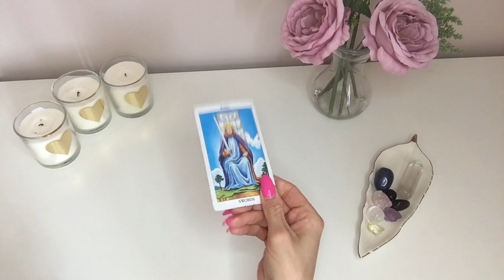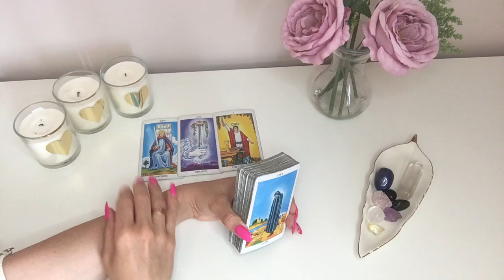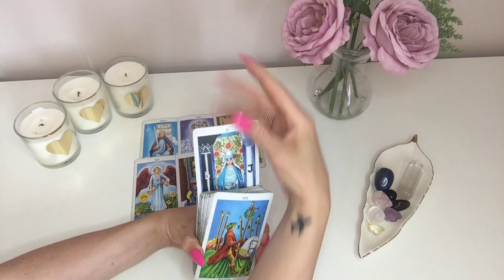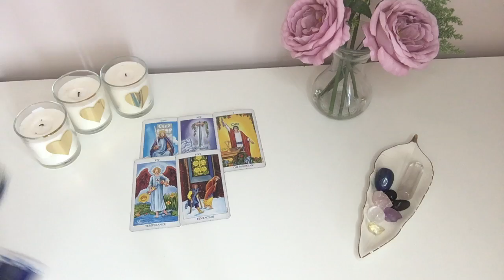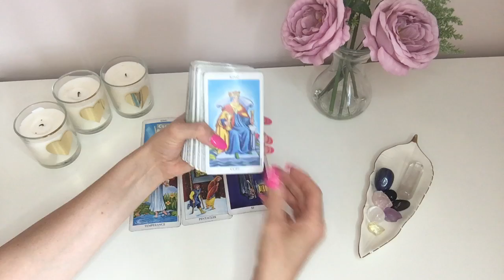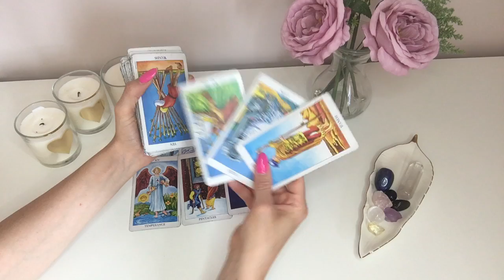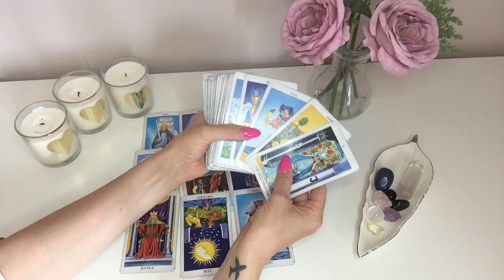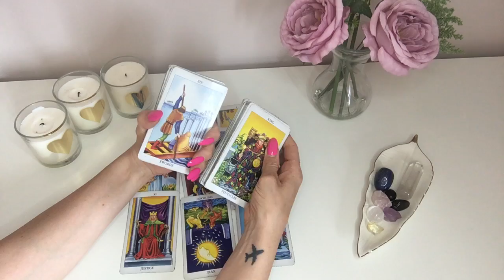YOUR LOVE INTEREST IS BEING VERY STRATEGIC ON HOW TO ACHIEVE EMOTIONAL FULFILMENT WITH YOU... 👀 🤔♥️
Hey Guys!! 🙂😍🙂

(PLEASE READ)